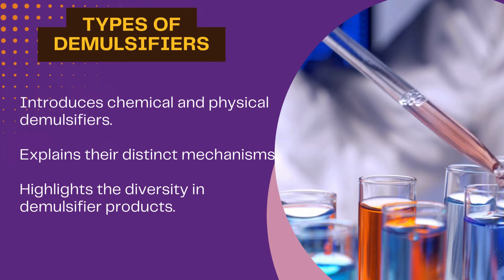Mechanisms of Crude Oil Demulsifier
Understanding the mechanisms of crude oil demulsifiers is paramount in optimizing oil processing. Crude oil, a complex mixture of hydrocarbons, often contains water emulsions that hinder efficient extraction. Demulsifiers, essential in this context, employ specific molecules with surfactant properties. These surfactants act by destabilizing water droplets in the oil-water emulsion, causing them to coalesce into larger, separable entities.

The science behind demulsification revolves around altering interfacial tension, simplifying the separation process. Various demulsifier types cater to diverse oil compositions and environmental conditions, ranging from chemical formulations to physical accelerators of coalescence. Industries, from offshore drilling to refining, utilize demulsifiers at different stages, ensuring smooth operations. Challenges such as temperature variations and salinity prompt continuous innovation in demulsifier technologies, overcoming obstacles and enhancing the efficiency of oil industry processes. Exploring these mechanisms unveils the intricate role demulsifiers play in ensuring the seamless flow of crude oil through the various stages of production and refinement.